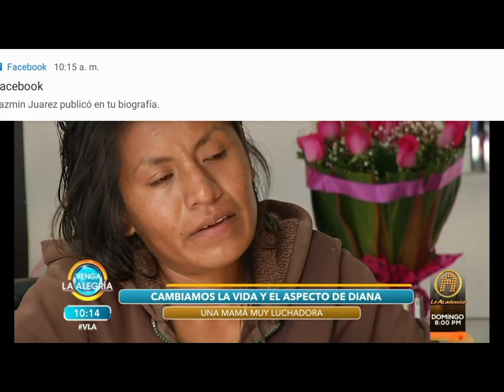Invitacion al programa Venga la Alegria con Julio de la Torre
Gracias por sus mensajes a quien me pudo mirar en Venga la Alegría . Les quiero compartir un poquito como estuvo todo el show. Para que se logre esta capsula, Julio invita a varios especialistas, para ayudar a una persona, la cual es nominada por alguien de la audiencia para básicamente poder regalarle un día bonito, a través de esta renovación de imagen. Ademas del equipo de produccion (camarografo y productor), fuimos 5 personas de diferentes areas, Julio de la Torre como el líder de equipo, Madison para el cabello, Diana para el maquillaje, Marco como asesor emocional y espiritual, y su servidora para las uñas. Cada quien se ocupo en lo suyo con ella, y tambien Julio fue para comprarle, ropa a ella y su nena, ademas de mas cositas para ayudar a su nena. Debo aclarar que la televisora, solo nos brinda el espacio en el programa (lo cual ya es mucho), pero todo lo demas (tiempo, trabajo, ropa, regalos, pago por la produccion y edicion del clip) va a cuenta de los participantes. En este caso, yo viaje de Guadalajara a CDMX y en mi caso le decoré sus uñas y también apoye con recursos ($$$) para apoyar a la chava
Muchas gracias Julio de la Torre por dejarme formar parte de esta experiencia. Las invito a seguir Julio en su pagina chicas.

Iris Gutierrez
Nail art
decoracion de uñas
nailseason
uñas 2019
uñas paso a paso
uñas decoradas